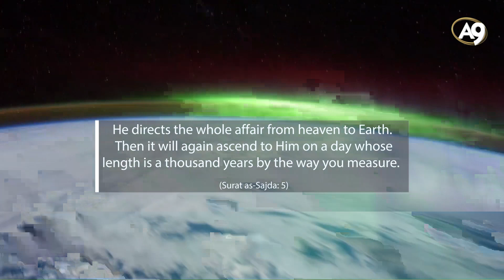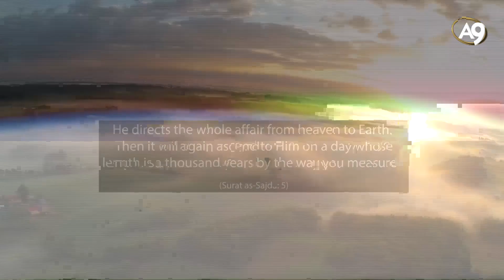Miracles of the Qur'an: The Relativity of Time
From "Miracles of the Qur'an - 1" documentary.